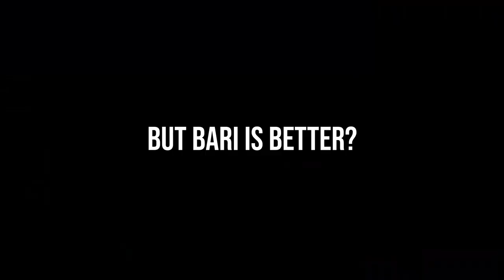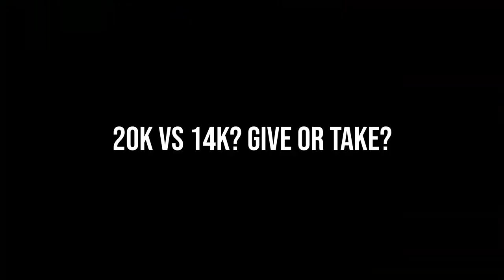Why F2P Guardians Should Not Sleep On Gremory | GUARDIAN TALES GUIDES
This Guardian Tales Guide focuses on Gremory for F2P Guardian Tales Players. Gremory is an amazing utility and AoE DPS that you can maximize the results of very effectively.

Guardian Tales is a retro Action-Adventure RPG game with complex puzzles & reactive action combat. Available on iOS & Android! "Embark on an epic journey through Kanterbury and encounter new friends as you relive the unforgettable moments from your favorite games growing up!"

Gremory is a research scientist from the devildom. Her life is solely dedicated to researching magic.

Her mind largely deviates from that of an ordinary person. She often gets trapped in her own thoughts in any time and place. She would start talking to oneself in middle of conversations or burst into endless ravings about her crazy research ideas.

To Gremory's eyes, everyone is an experimental subject. No one can predict what will happen to a subject in her lab or whether the subject will be able to see the sun again for that matter.